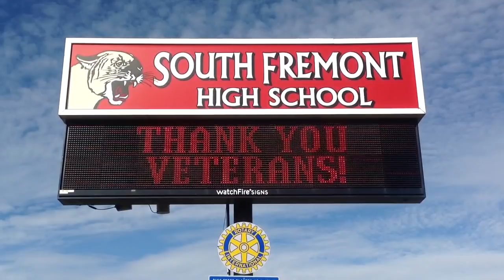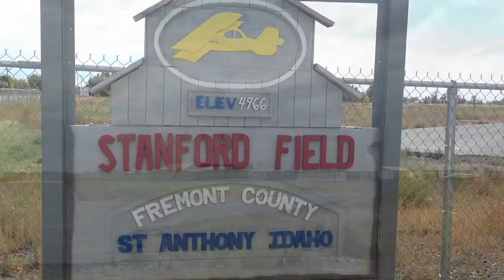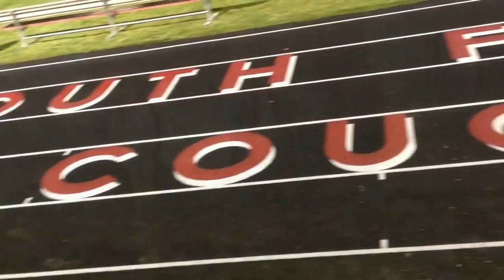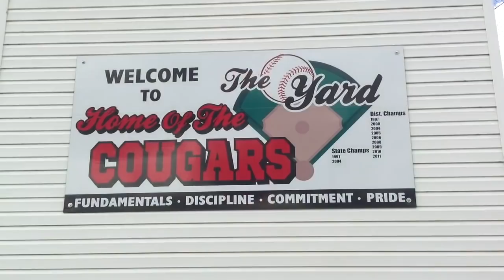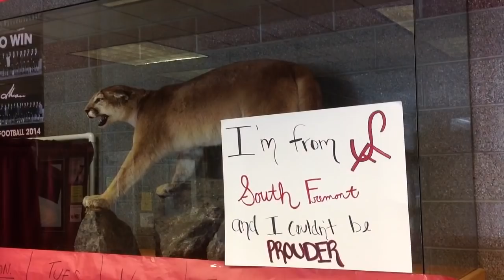sfhshcvideo14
This is South Fremont High Schools' Homecoming video for 2014.
South Fremont High School in Saint Anthony, Idaho.
We are the Cougars.